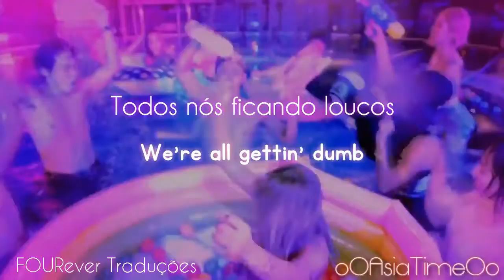WILL.I.AM feat. 2NE1 | GETTIN' DUMB - LEGENDADO (PT-BR)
O Youtube não tem sido muito agradável ultimamente~

O vídeo foi bloqueado para alguns dispositivos então o postei na